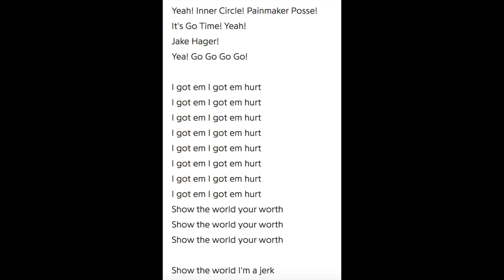AEW: Marko Stunt RUINED Jake Hager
Fans of All Elite Wrestling, what do you think, in my opinion this match made Jake Hager look completely stupid